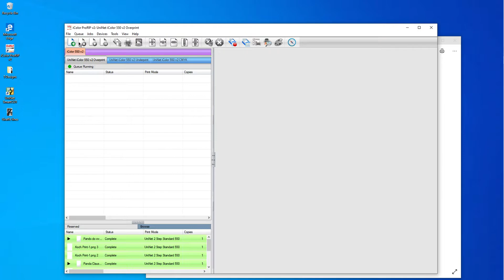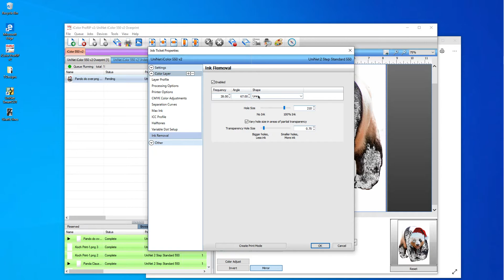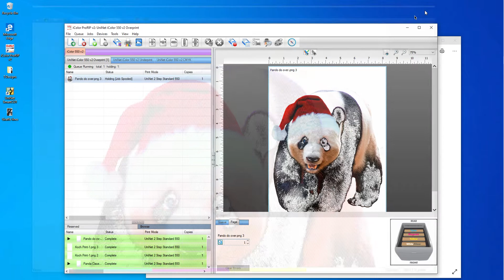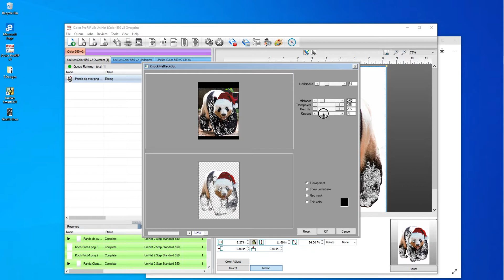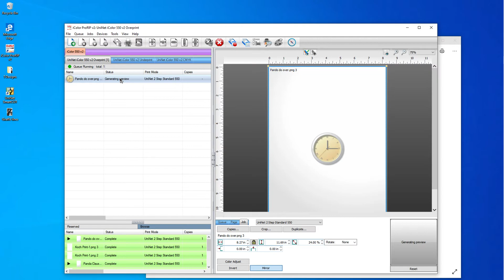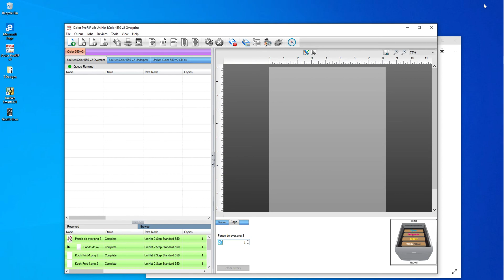ProRip - Rasterizing a Photo for White Toner Printing-Panda pt 2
A more detailed look at ProRip - using Knock Me Black Out and lines for rasterizing. In this video we will take a look at bringing in a photo that was edited in Photoshop to ProRip. We will resize the image, and go through the settings of Knock Me Black Out, Line rasterizing and then print the file. This is Part 2 of the Panda video-Remove Background in Photoshop for ProRip.

Join the white toner revolution! Become a member of the most helpful and fastest growing support on facebook!